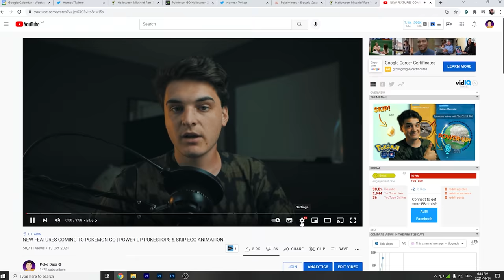*ED SHEEREN COLLAB* EVENT DETAILS | POKEMON GO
TIMESTAMPS
0:00 - Intro
0:12 - Event Time
0:26 - Animated Performance
0:40 - Event Bonuses
0:51 - Wild Spawns
1:08 - Promo Code!
1:31 - Stickers in the Shop
1:37 - Free Event Box
1:42 - Outro

AUTOCATCHER'S!